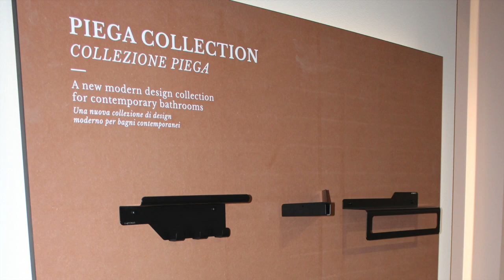Salone del Mobile 2022